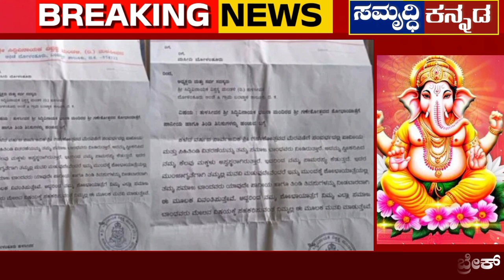ಬೋಳಂತೂರು ಗಣೇಶೋತ್ಸವ ಮೆರವಣಿಗೆಯಲ್ಲಿ ಸಿಹಿತಿಂಡಿ,ಪಾನೀಯ ನೀಡದಂತೆ ಮಸೀದಿಗೆ ಪತ್ರ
➤ ಸೌಹಾರ್ದಯುತವಾಗಿ ನಡೆಯುತ್ತಿದ್ದ ಗಣೇಶೋತ್ಸವಕ್ಕೆ ಈ ಬಾರಿ ಬ್ರೇಕ್!
➤ ಬಂಟ್ವಾಳದ ಬೋಳಂತೂರು ಗಣೇಶೋತ್ಸವ!
➤ ಸಿಹಿತಿಂಡಿ, ಪಾನೀಯ ಹಂಚಬಾರದೆಂದು ಗಣೇಶೋತ್ಸವ ಸಮಿತಿ ಪತ್ರ!